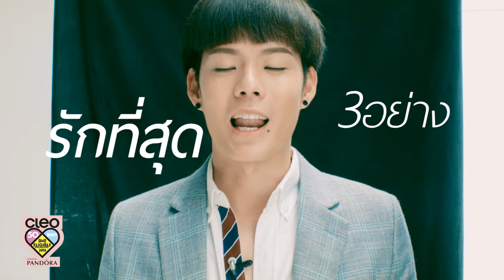หนุ่มคลีโอ CLEO BACHELOR 2016 No.11 น็อต